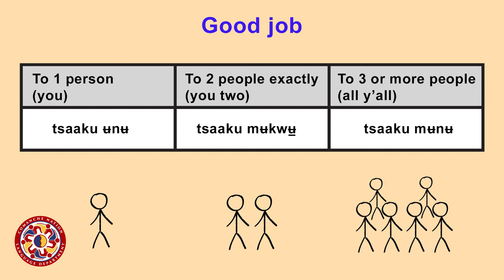Good Job!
Telling someone good job:
Tsaaku ʉnʉ!
Tsaaku         ʉnʉ!
 good (way) you
ʉnʉ (you-one person)
mʉkwʉ̠ (you two-two people exactly)
mʉnʉ (you all-3 or more people)
Watch the video to hear how to say this to one person, two people exactly, and a group of 3 people or more.
Remember to listen, repeat, and practice!